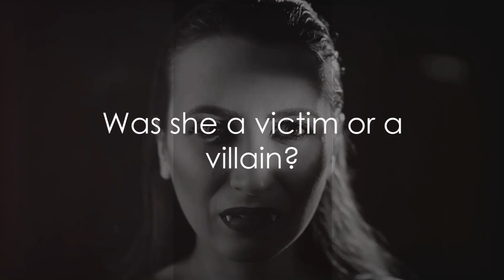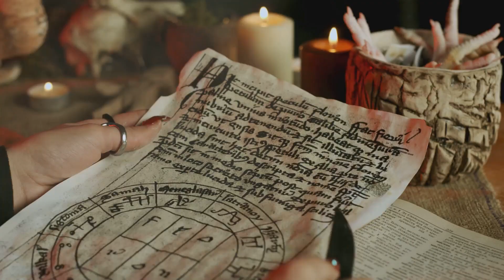Elizabeth Bathory: Blood and Legacy Unmasked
Elizabeth Bathory, a name that sends shivers down the spine and conjures images of blood-soaked horror. In this video, we unravel the enigma surrounding this noblewoman whose legacy is tainted by tales of murder and brutality. Born into a powerful Protestant family in 1560 Hungary, Elizabeth's upbringing was steeped in privilege and authority. But behind closed doors, she was exposed to the dark secrets of her lineage - violence, cruelty, and even whispers of occult practices. Join us as we delve into the life of Elizabeth Bathory, exploring her journey from nobility to infamy within the chilling walls of Caktice Castle.

Marriage brought Elizabeth to Caktice Castle - an imposing fortress perched atop a hill in Hungary. Within its grand halls lay hidden stories waiting to be uncovered. Life at Caktice was a paradoxical blend of opulence and isolation; while esteemed guests filled its corridors with laughter, silent horrors unfolded within its stone walls. Was Elizabeth truly a ruthless killer or merely caught up in a web spun by those seeking power? Discover the truth behind one of history's most notorious figures as we peel back layers upon layers of mystery surrounding Elizabeth Bathory's life and crimes.